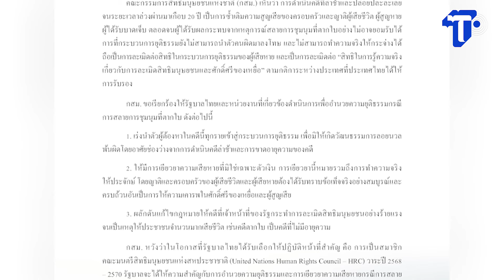กสม.ยื่น 3 ข้อเรียกร้องยุติรอยร้าวตากใบ